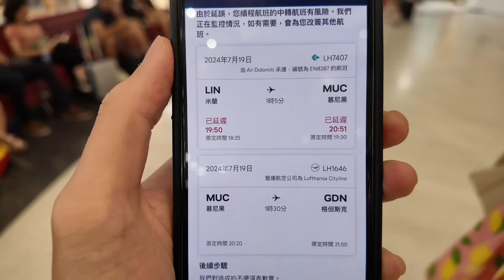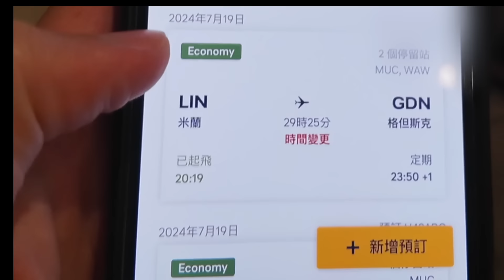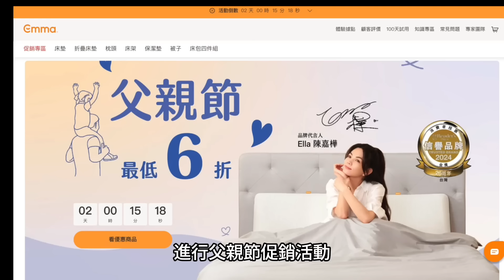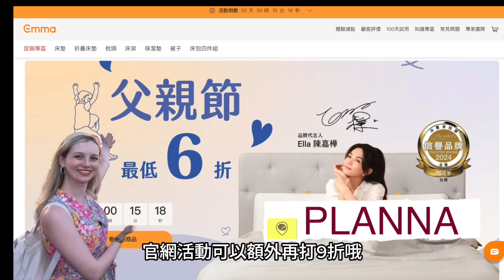旅行大災難！全球停飛參一腳，一天害我狂噴6萬！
最近坐飛機一直遇到狀況😅 而且感覺一次比一次嚴重，認真覺得自己家永遠最甜蜜，自己的床永遠最好睡！